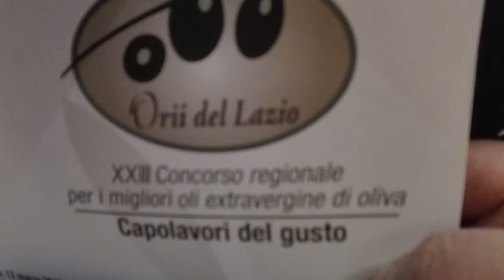Orii del Lazio - Carlo Hausmann, Assessore all'Agricoltura Regione Lazio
XXIII Concorso regionale per i migliori oli extravergine di oliva.
Tempio di Adriano, in Piazza di Pietra a Roma.

Intervista di CAMILLA NATA a CARLO HAUSMANN,  Assessore all'Agricoltura Regione Lazio.